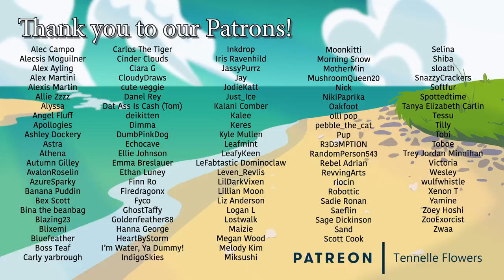The Bath (1962)-Animation Pilgrimage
Sometimes you don't really understand something, but that doesn't make it any less valuable or meaningful.

Thank you Redwaytoo for finding this film and providing so much info for us! This episode wouldn't have happened without your help!

Support us!